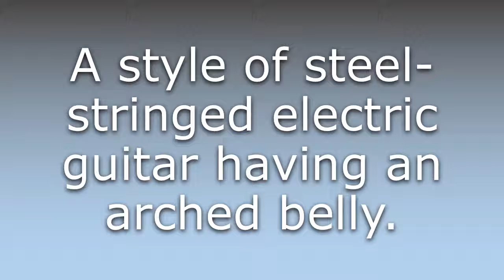What does Archtop mean?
What does Archtop mean in English? Learn the meaning of Archtop.